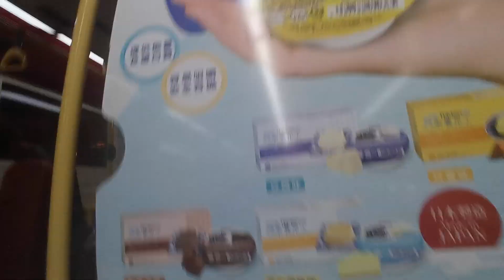KMB U ATENU1385 VK2657@259D落車門開關過程及觀塘道休憩處報站